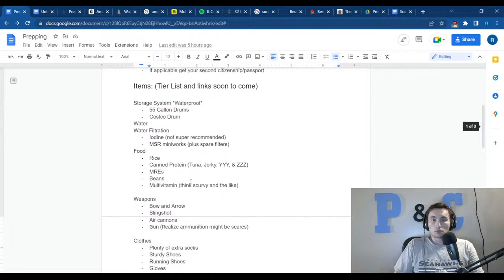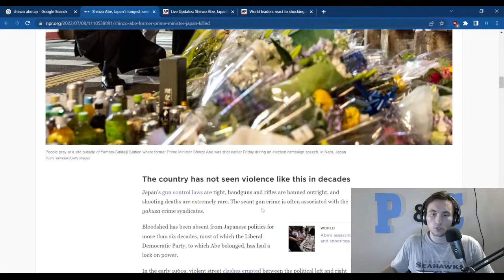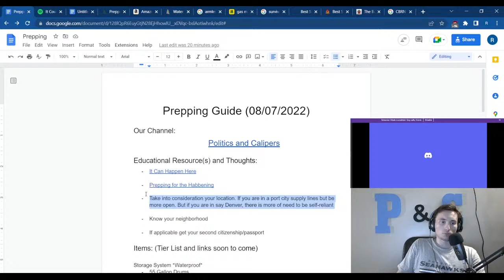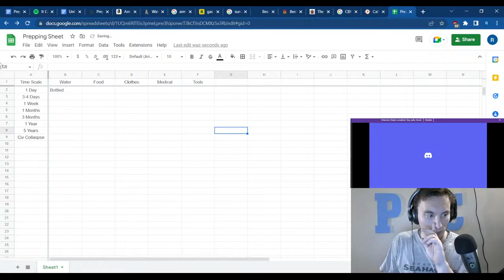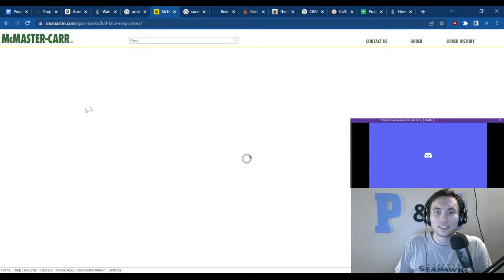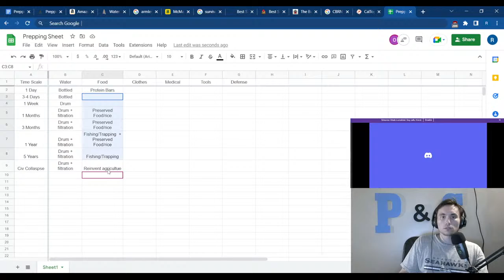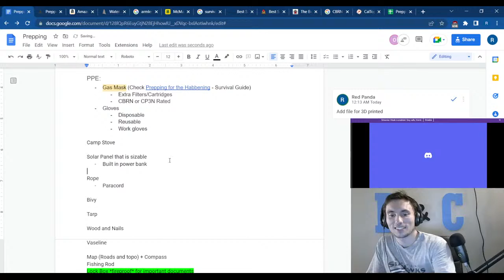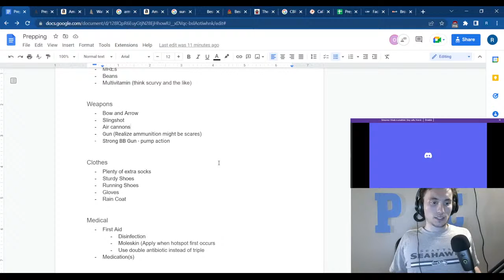08/07 - Manic Miner Mania + Prep Research + Bow and Arrow Design